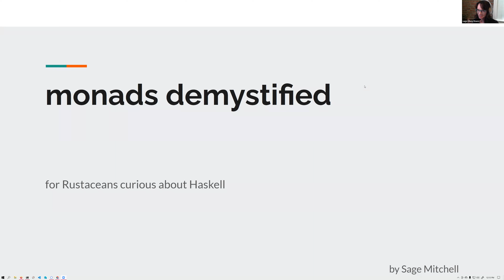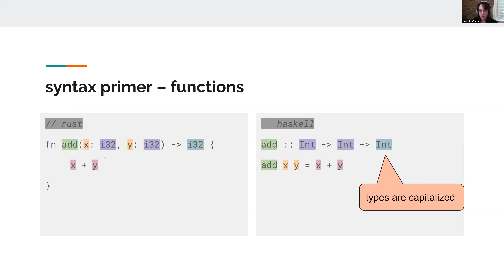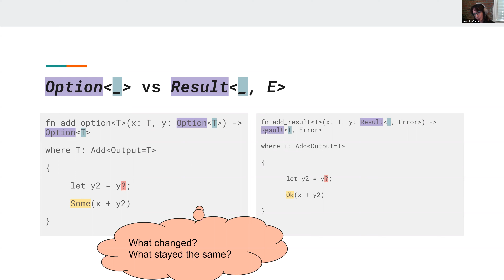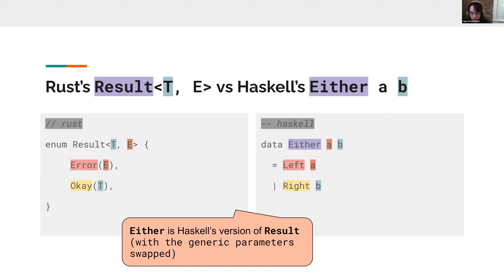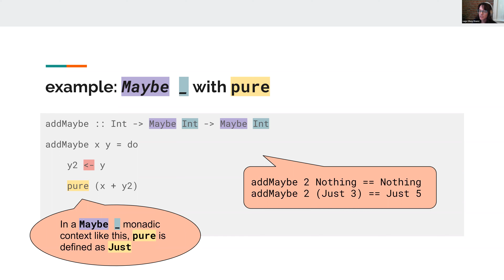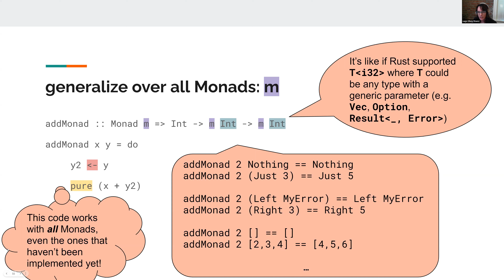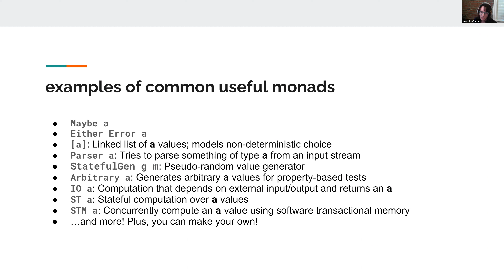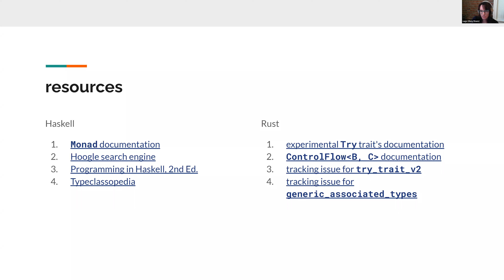"Intro to Monads for Rustaceans" (July 2022)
Presented by Sage Mitchell on July 31st, 2022.

You may have heard Haskellers or even Rustaceans talk about "Monads," but what are they? The talk should serve as a useful intro for Rustaceans who are curious about Haskell, the first programming language to provide a Monad interface. While we won't be getting into all the precise mathematical details, the talk will introduce Monads by considering several examples and illustrating their behaviors. For those interested in learning more, there will be recommended resources at the end.

To get the most out of the talk, it will help if you're already familiar with the `Option` and `Result` types in Rust, as well as the `try` operator, `?`.